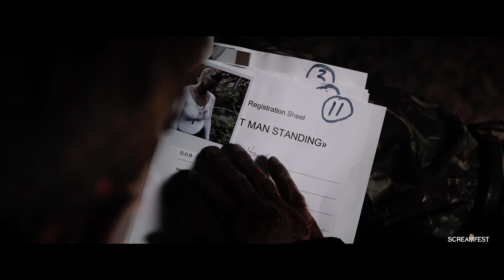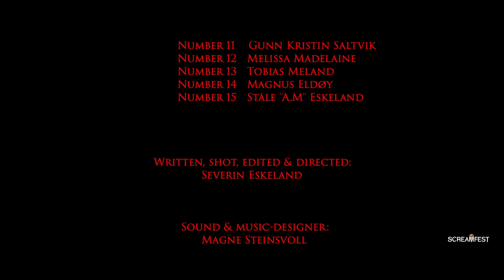Number 7 Short Horror Film | Screamfest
Number 7 had its LA premiere in Screamfest 2022. A woman wakes up in the woods all alone. After a while moving carefully through the thick forest, she trips and falls. When she turns around she looks into the eyes of a dead person, What is her number?

Country
Norway
Directed by
Severin Eskeland
Produced by
Severin Eskeland, Magne Steinsvoll, Reinert Horn, Jimmi Salomonsen
Written by
Severin Eskeland
Main Cast
Magdalena from Delis

About the Director:
Severin Eskeland is a multiple award winning filmmaker, and his shortfilms has been screened at festivals around the world. His exam film "The chamber" was screened at the 2006 Screamfest in Los Angeles, a festival which he returned to in 2009 with his first feature "Snarveien"(aka Detour). The film has also been released internationally. His next feature "LUST"(2017) has also been released internationally, also in Canada, and the US. His previous short film "Allodium" has screened at over 40 festivals, and won 10 awards, gotten 8 nominations. His latest shortfilm "NUMBER 7" is now out on the festival circuit, and was just accepted by Screamfest 2022. The film has till now won 12 awards, and gotten 5 nominations on 11 festivals.